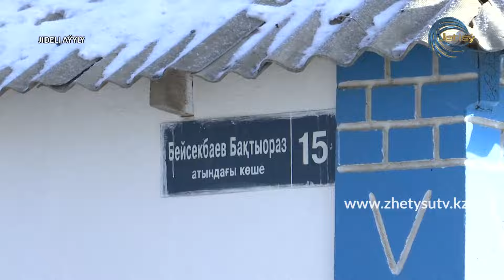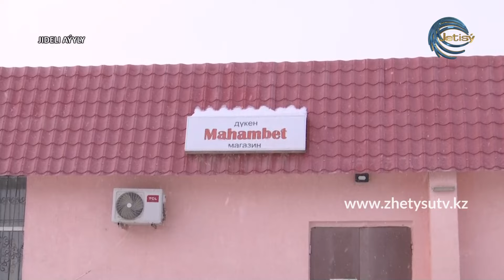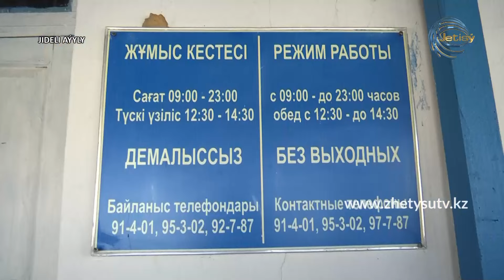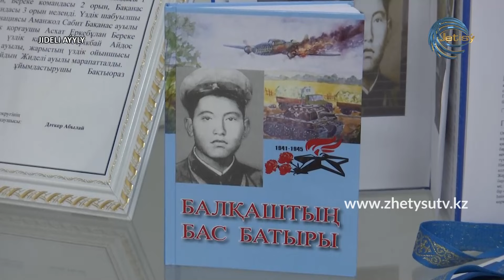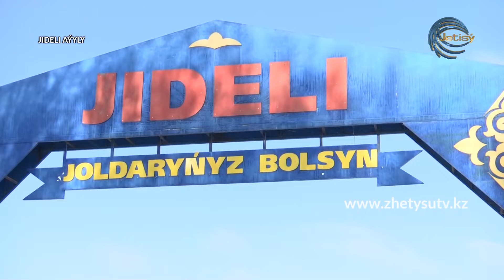АУЫЛДАҒЫ АҒАЙЫН - ЖИДЕЛІ АУЫЛЫ (БАЛҚАШ АУДАНЫ)